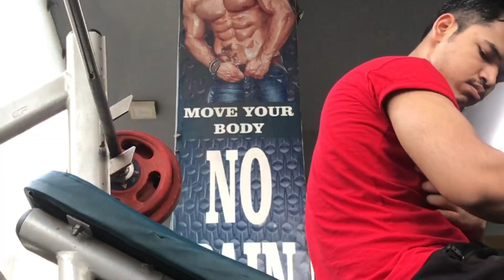Youtube Income on 100 views ?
Gopro Hero 9
Ulanzi Case
SD Card
Bluetooth for Helmet